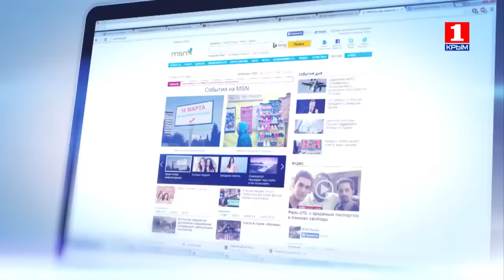Информационная война 2 декабря о брифинге МО РФ